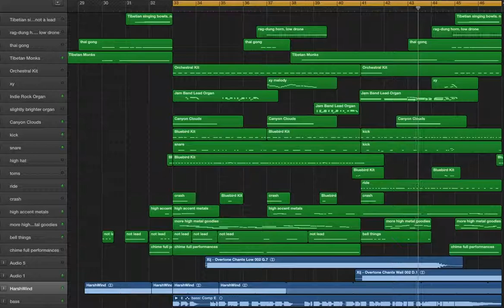Catton Arthur - Typo the Dagron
lil baby song in the style of the Spyro the Dragon soundtrack